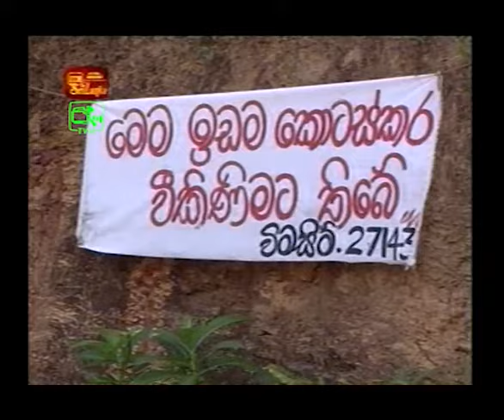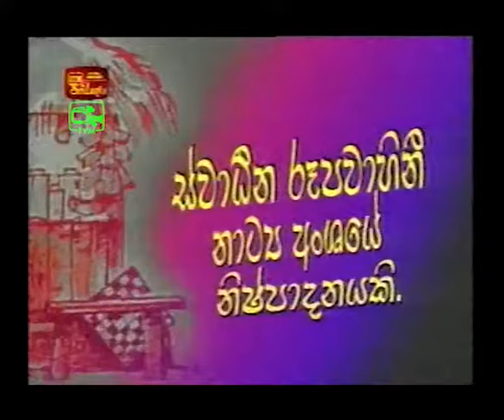කෝපි කඩේ - රට රැකියාව | Kopi Kade - 966 | Sinhala Old Teledrama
කෝපි කඩේ ටෙලි නාට්‍යයේ 966 කතාංගය - රට රැකියාව...

දකුණු ආසියාවේ දීර්ඝතම ටෙලි නාට්‍යය මාලාව ලෙසින් මෙම සෝප් ඔපෙරාව වාර්තාවක් උසුලයි. අධ‍්‍යක්‍ෂණය සුමිත් ජයන්ත ඩයස් නිෂ්පාදක වරයාවූයේ විපුල රත්නසිරිය මෙහි කැමරාකරණය සමන් මංචනායක නිලන්ත වනසිංහ ශ්‍රව්‍ය දෘෂ්‍ය පටිගත කිරීම ,රොෂාන් පෙරේරා , තාක්‍ෂණික සහය බුද්ධික ප්‍රනාන්දු වන අතරම අද ( බුද්ධික ප්‍රනාන්දු / විපුල රත්නසිරි / සමන් මංචනායක) ඔවුන් තිදෙනාද ජීවතුන් අතර නොමැත.

Special Thanks to Independent Television Network.